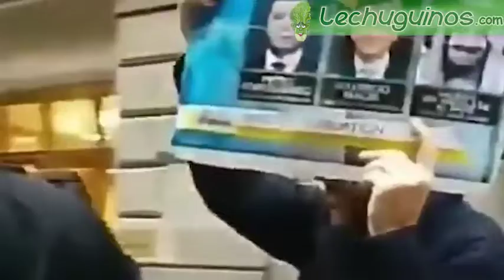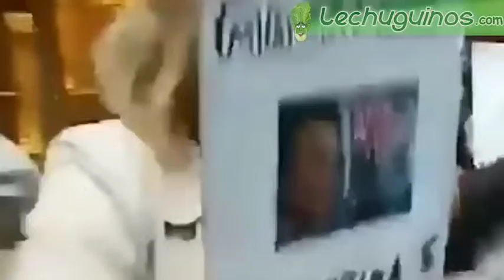Argentinos protestaron en contra de Mauricio Macri por sus medidas neoliberales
Un grupo de argentinos, protestó este martes en Nueva York, para expresar su rechazo a las políticas neoliberales de Mauricio Macri, que están asfixiando al pueblo.